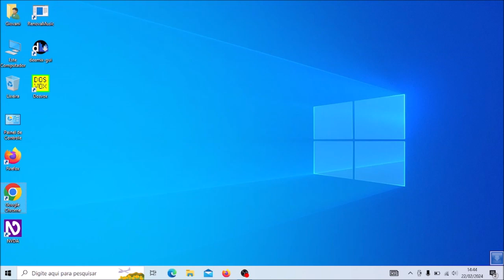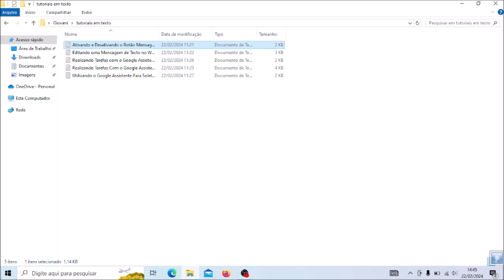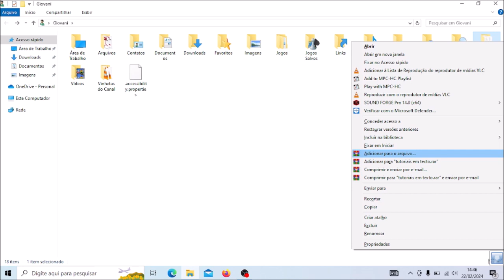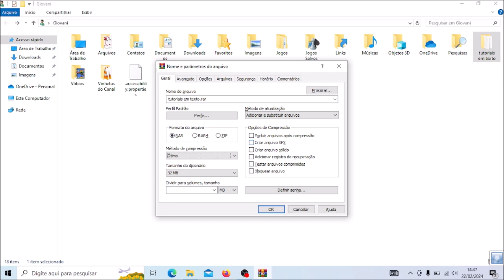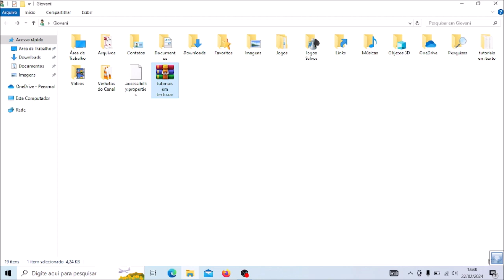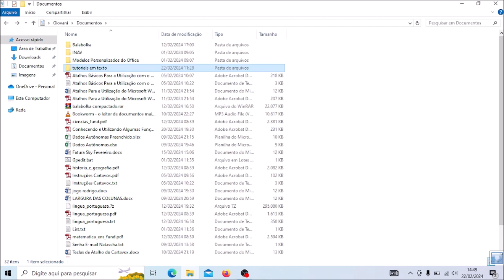Compactando e Descompactando uma Pasta Com Arquivos Utilizando o Programa Winrar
Fala galera!
No vídeo de hoje demonstro como compactar e descompactar uma pasta com alguns arquivos utilizando o programa Winrar. Vou deixar logo abaixo o link do meu blog para quem quiser ver os tutoriais em texto que escrevo.